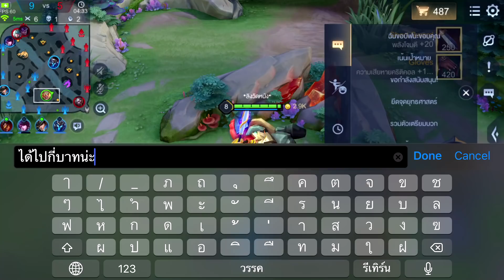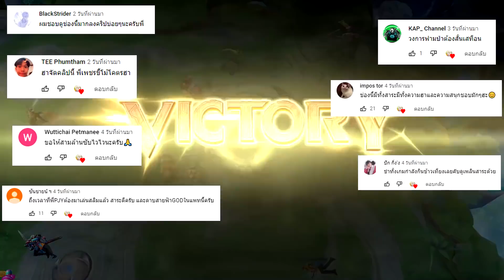Wukong สอนใช้เทคนิคลับ ในแพทช์ 4.0 ที่คุณอาจไม่เคยรู้ | ROV ไฮไลท์ #3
วิชาล่องหน ลวงให้หลงกล หลบแท้งค์ จัดการแครี่ !

00:00 Highlight
00:38 แนะนำ สอนเล่น เทคนิค ไอเท็ม รูน พลังแฝง
01:43 เล่นในเกมจริง